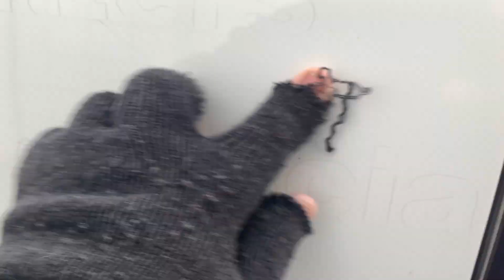Removing Vinyl Graphics In The Cold Weather....